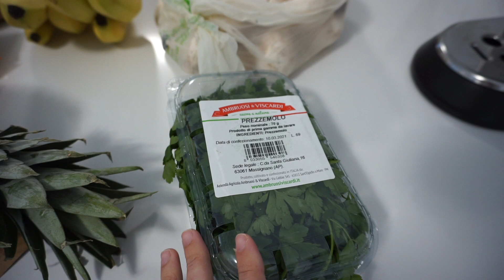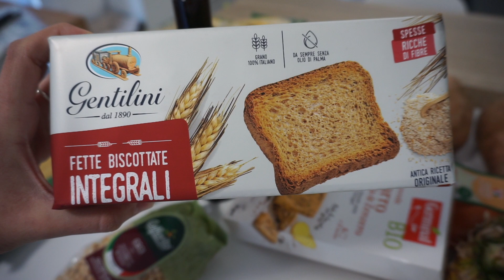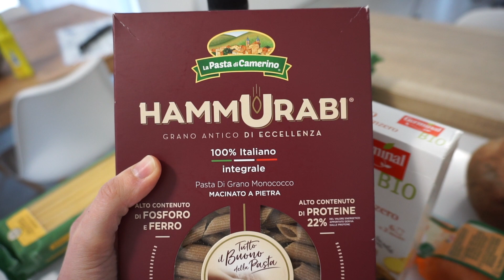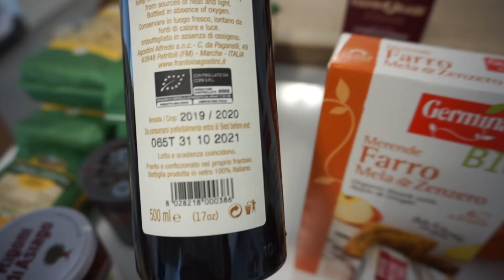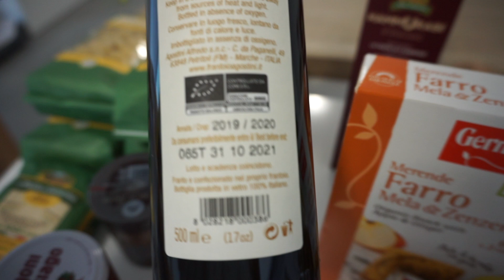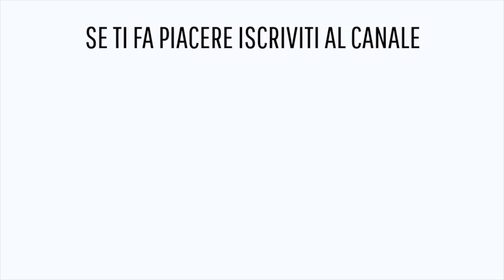Svuota la spesa nella casa nuova! - Conad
Ben tornati sul mio canale, oggi per la prima volta un video svuota la spesa nel nuovo appartamento, vi mostro alcuni cibi nuovi che ho acquistato da inserire nella mia alimentazione.

Ciao!